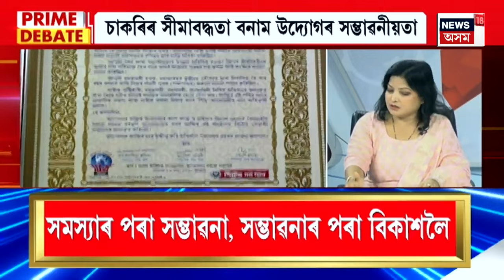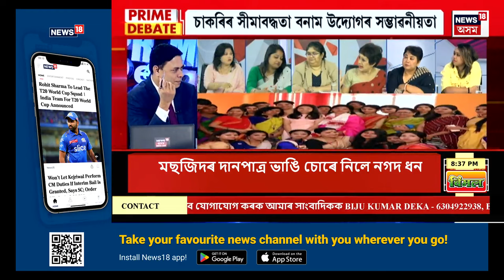PRIME DEBATE : উদ্যোগ স্থাপনত কেনে সমস্যা পায় মহিলা উদ্যোগীয়ে? Women Empowerment | Paragmoni Aditya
PRIME DEBATE | দেশৰ উদ্যোগ খণ্ডত মহিলা উদ্যোগীৰ সবল আত্মপ্ৰকাশ
অসমতো উদ্যোগ খণ্ডলৈ আগবাঢ়ি আহিছে মহিলা
উদ্যোগ স্থাপনত কেনে সমস্যা পায় মহিলা উদ্যোগীয়ে?
উদ্যোগী স্থাপনৰ বাবে চৰকাৰী সুবিধা যথেষ্ট নে?
অতীজৰ পৰাই অৰ্থনীতিত মহিলাৰ গুৰুত্বপূৰ্ণ ভূমিকা